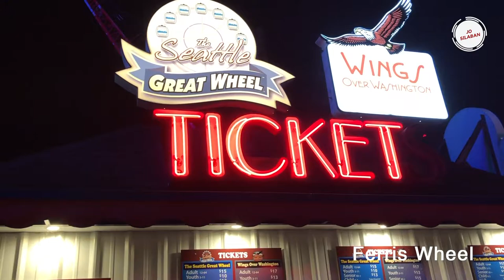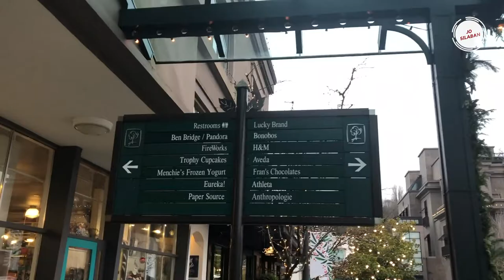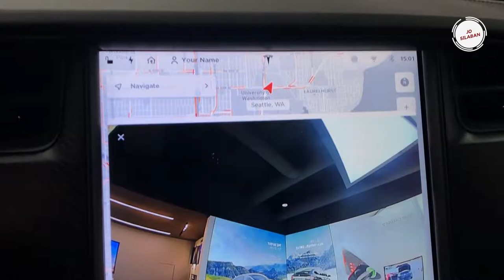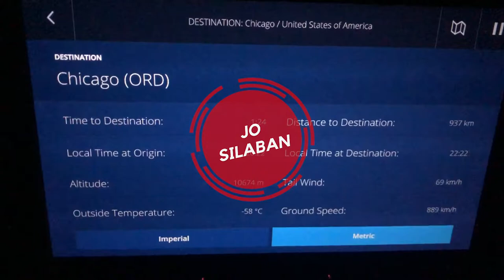Pike Place, U Village, Trying Tesla - Well and Alive In Seattle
Another Short Visit to Seattle - Christmas Trip 2019

Seattle is a seaport city on the West Coast of the United States. It is the seat of King County, Washington. Seattle is the largest city in both the state of Washington and the Pacific Northwest region of North America. According to U.S. Census data released in 2019, the Seattle metropolitan area's population stands at 3.98 million, making it the 15th-largest in the United States. In July 2013, Seattle was the fastest-growing major city in the United States and remained in the top five in May 2015 with an annual growth rate of 2.1%. In July 2016, Seattle was again the fastest-growing major U.S. city, with a 3.1% annual growth rate

Songs:
1. Discover by Ikson
2. Explore by Ikson
3. Horizon by Ikson
4. Realize by NOWE